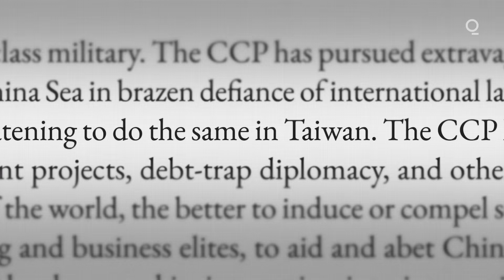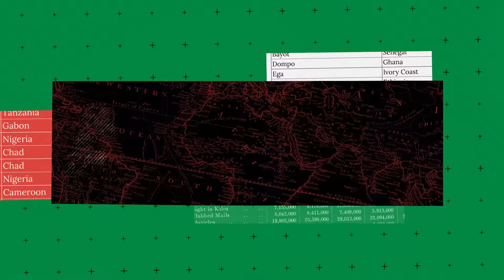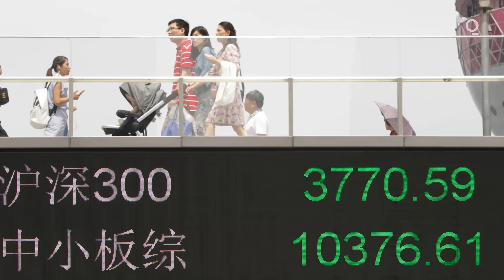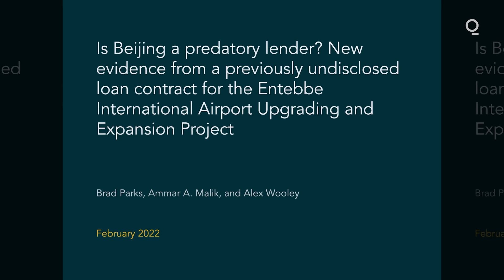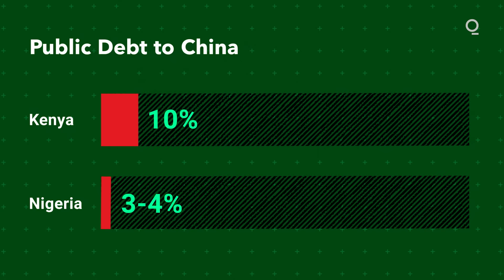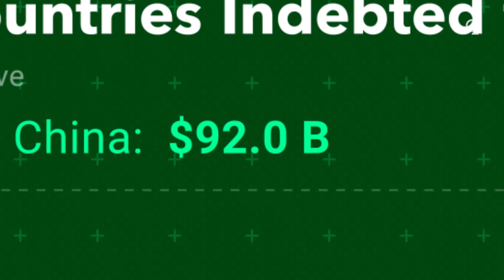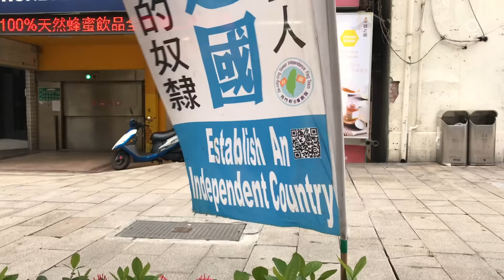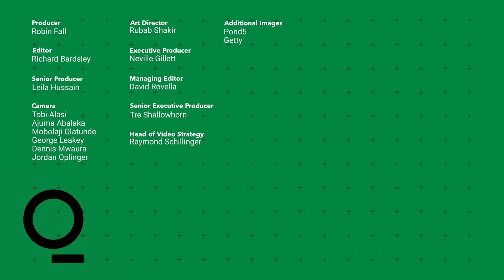The Myth of the Chinese Debt Trap in Africa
Over the past two decades, China has built large infrastructure projects in almost every country in Africa, making Western powers uncomfortable amid wider concerns about Beijing’s investments across the continent. However, a deeper look shows that accusations of so-called debt trap diplomacy turn out to be unfounded.